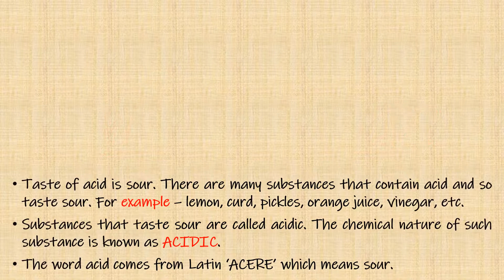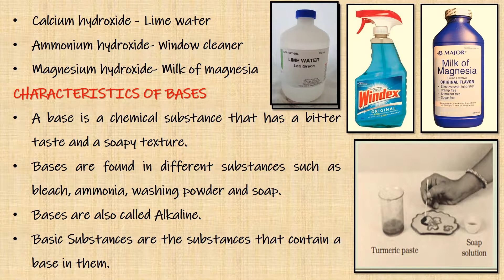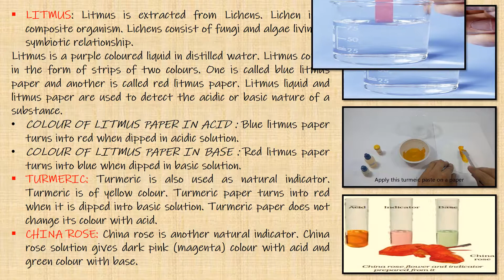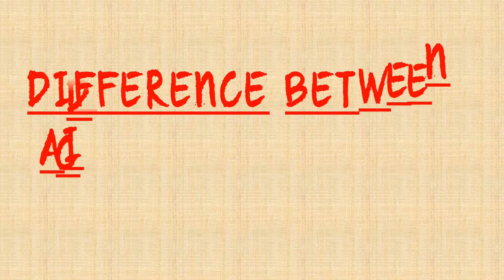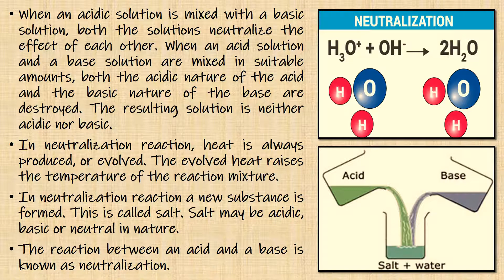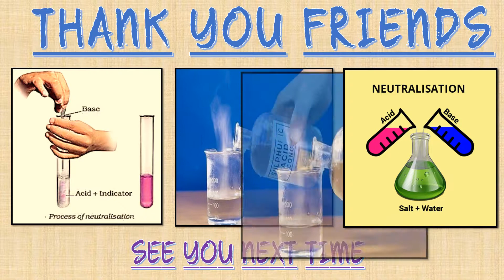PPT video ON ACID BASE AND SALT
SOURCES OF ACIDS
WHAT IS BASE?
SOURCES OF BASES
WHAT IS INDICATOR?
NATURAL INDICATOR
EFFECT OF NATURAL INDICATORS
ACID RAIN
EFFECTS OF ACID RAIN
pH SCALE
DIFFERENCE BETWEEN ACIDS AND BASES
NEUTRALIZATION : SALT
EXAMPLE OF NEUTRALIZATION
USES OF NEUTRALIZATION